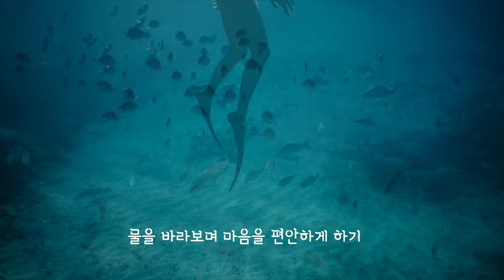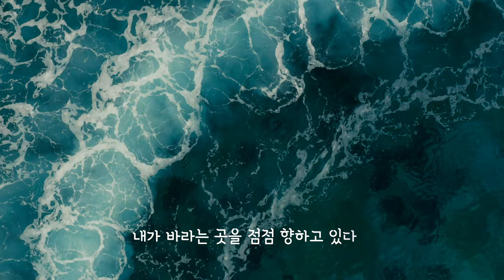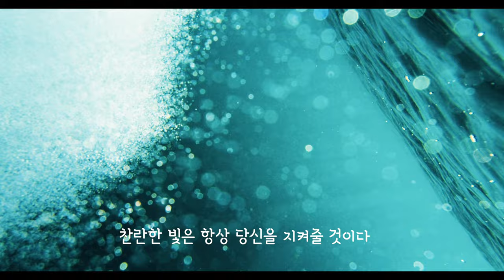물기운으로 스트레스를 풀고 금전운 부르기 4K 고음질 / healing music & Water power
금전운에 해당하는 물
아름다운 물 영상을 보면서 힐링음악으로 스트레스를 없애보세요
금전과 건강을 한꺼번에 찾아오는 15분 힐링 뮤직비디오
4K 비디오 & 스튜디오 퀄리티 고음질